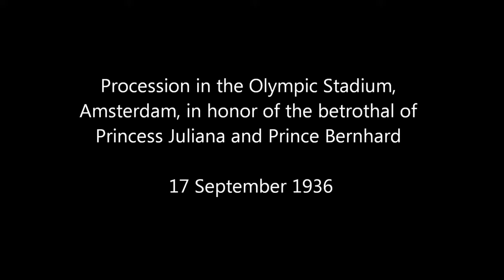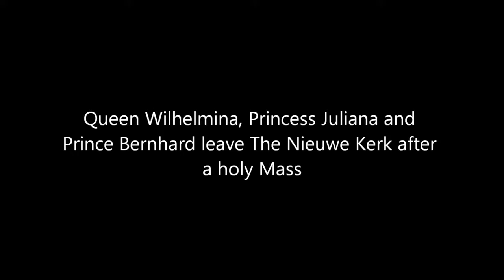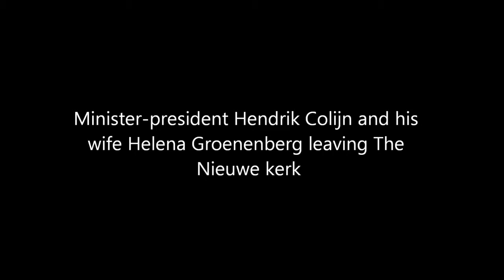Dutch Royal House 1936-1938 In HD Color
The official name of the Dutch royal house is Orange-Nassau. It is derived from the historical state of the same name, although this branch of the House of Nassau became extinct in the male.

The Royal Netherlands Navy (Dutch: Koninklijke Marine, "Royal Navy") is the navy of the Netherlands. Its origins date back to the Eighty Year's War (1568–1648) and the war of independence.

Queen Máxima and king Willem-Alexander with their daughters Amalia, Alexia and Ariane receive the press at their home, Eikenhorst.